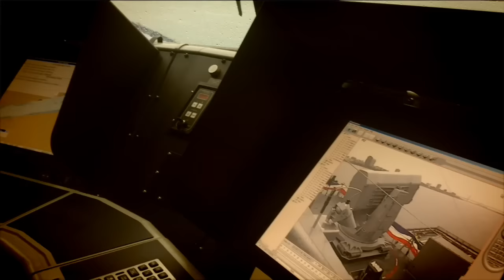USS Detroit commanding officer guides a tour of new warship